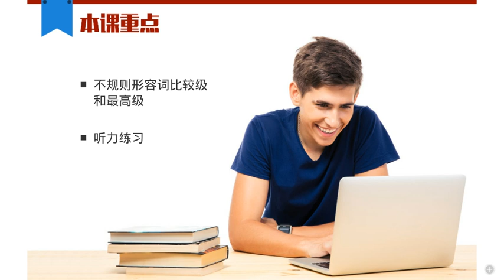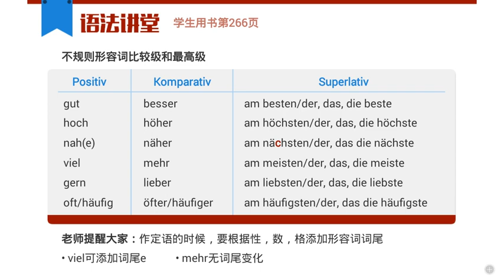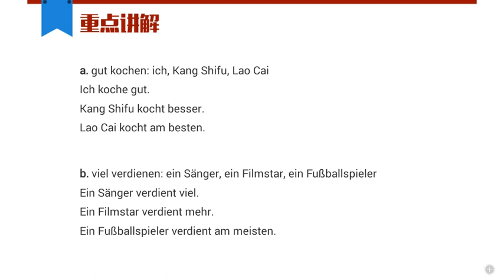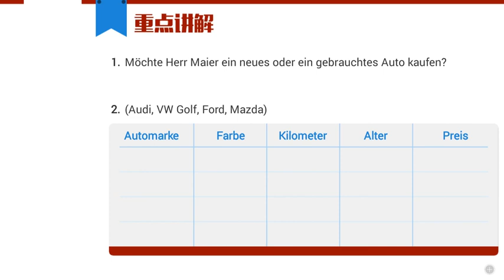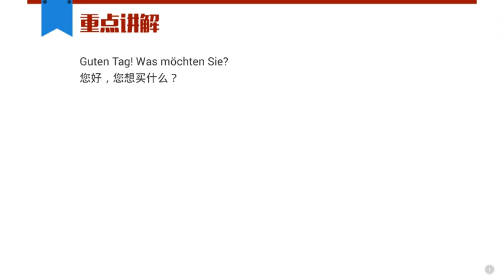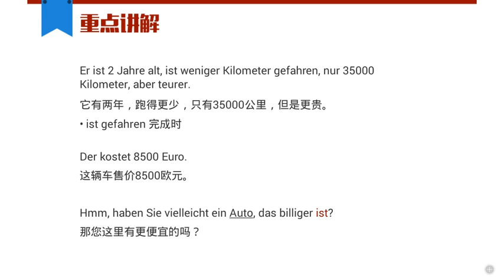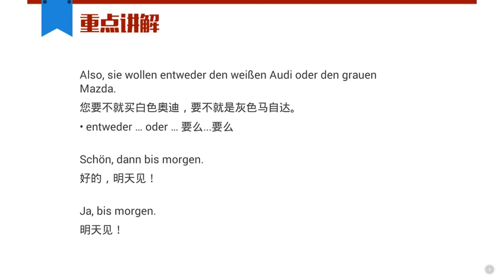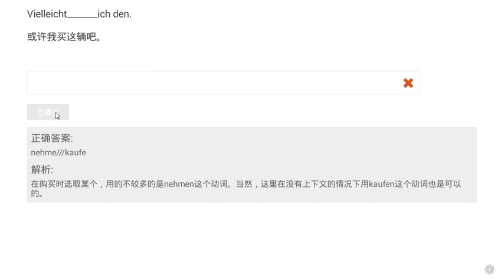L11 5 买车